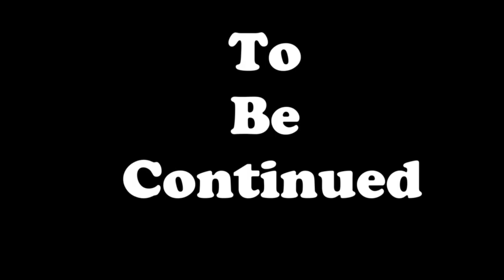Onions + Garlics VS Nefarious Shallot | TRAILER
Made by @maltaanimation-tv6fm And Me!